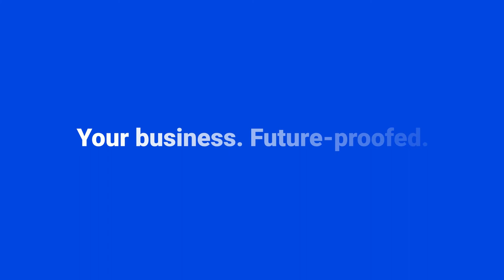XTRF Business Barometer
XTRF Business Barometer. Your business, future-proofed.